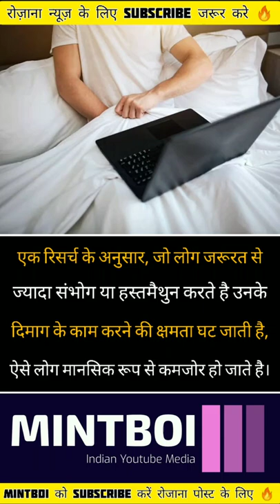ज्यादा संभोग या हस्तमैथुन करने वाले जरूर देखें | Masturbation | MintBoi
In this video I talked about Masturbation, so more information about it has been given to you in this video.

1.title-
2.title-
3.title-

अब जुड़े MintBoi के साथ हर जगह :😊

In fact
Fact music
Fact about
Fact Hindi
Fact music awards
You fact
Facts
Its fact
Fact fiction
Fact video
The fact music awards
Fact song
Getsetfly fact
Fact fiend
What the fact
New fact
For a fact
Fact live
Fact Bhai
Get set fly fact
Fact tech
Countdown full movie
Final countdown
Stubborn facts
Live Hindi
Facttechz
Earth adventure in hindi
Countdown trailer
Hindi comedy
Hindi countdown background music
Hindi countdown
Smart their caught on camera
Funny moments
Unbelievable moments
CCTV camera
Instant regret
Mysterious
Luckiest people
Fantastic facts